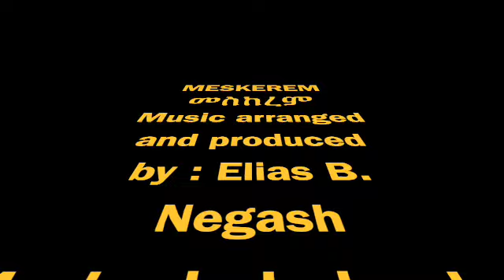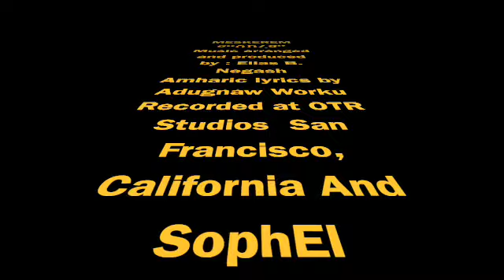መስከረም Ethiopian September Song SD 480p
Ethiopian September Song